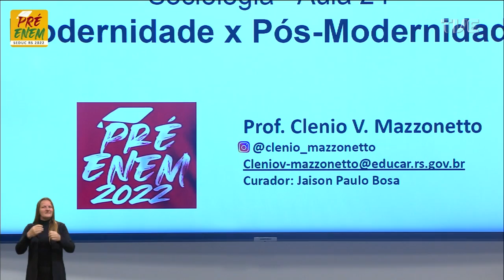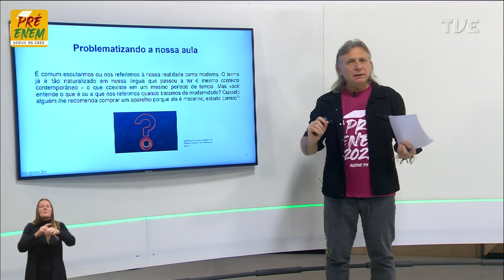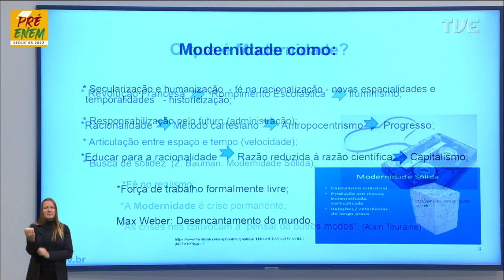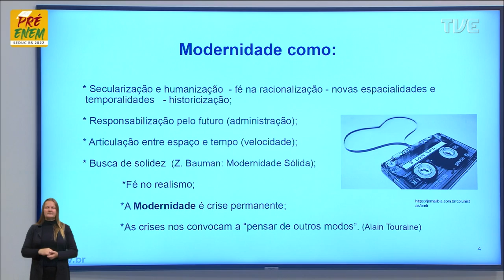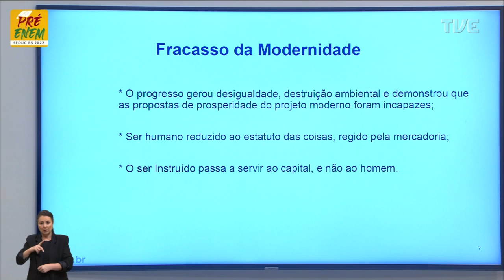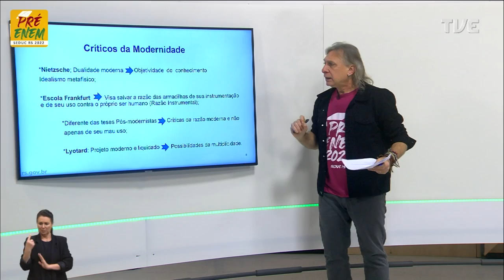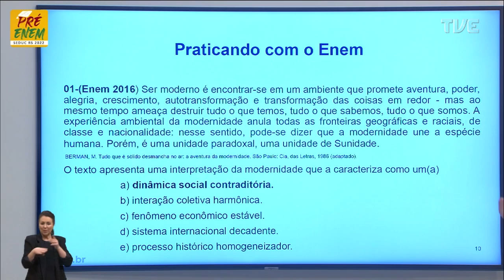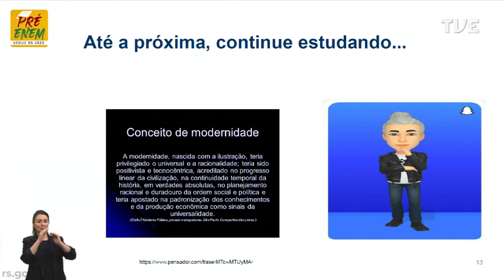Pré-Enem 2022 - Sociologia - Aula 24 - Modernidade x pós-modernidade - 19/10/2022